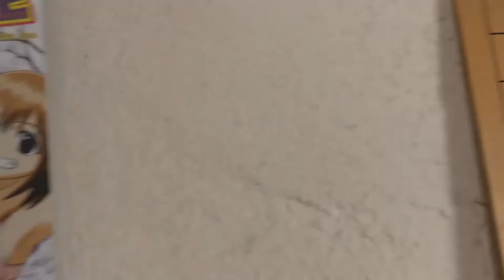Bei Alex Gutmensch in den Goodnews und vieles mehr!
Und auch heute bekommt Ihr wieder inklusive einen japanisch Kurs also könnt Ihr japanisch lernen als auch das japanische Brettspiel Go (Weiqui) etwas näher kennenlernen. Ich wünsche euch viel Unterhaltung und lasst es mich wissen wenn Ihr etwas speziell lernen möchtet.